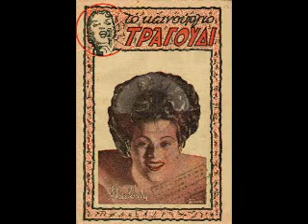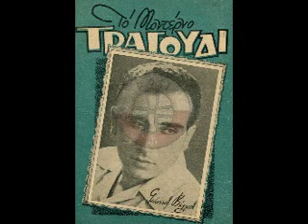Έλα έλα έλα - Καίτη Μπελίντα Τρίο Καντσόνε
Χασάπικο του 1954 σε μουσική Γιάννη Βέλλα και στίχους Νίκου Φατσέα. Συνοδεύει το Τρίο Καντσόνε